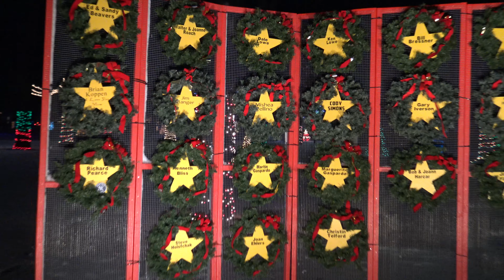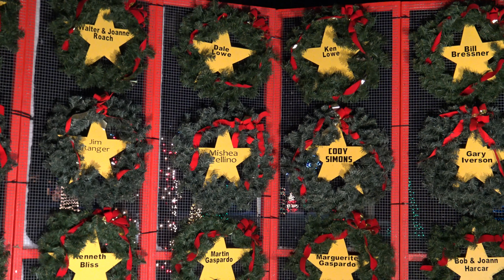Streator City Park Christmas Videos 2018 #15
November 27th,2018 Downtown Streator,Illinois